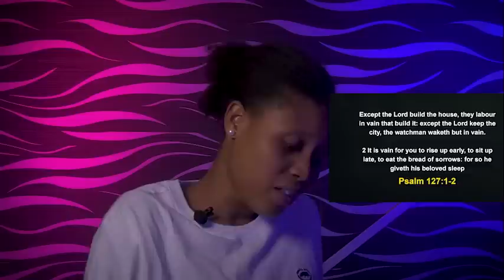[Sunday 8th Oct. 2023] SUNDAY SPECIAL SUNDAY SERVICE - APOSTLE SELMAN Koinonia Global